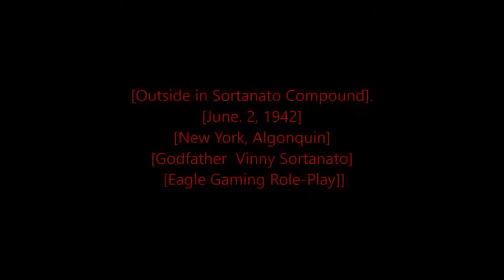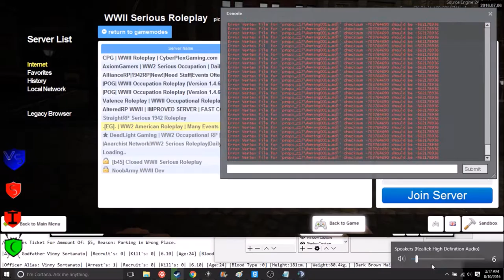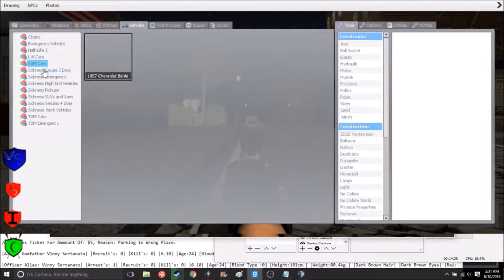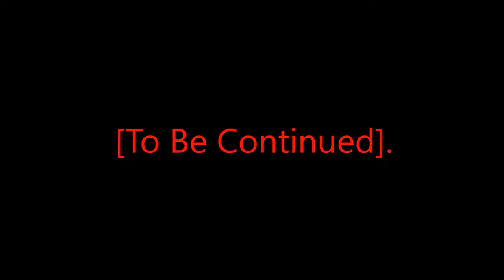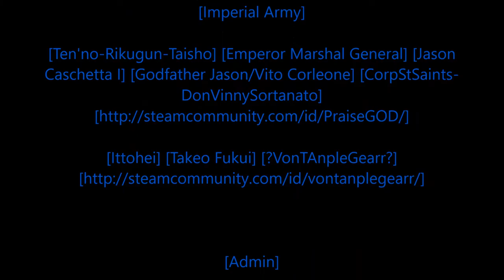Rastafari Exposed Garry's Mod Cosa Nostra Servers RP Mafia RP Sortanato Stories Episode 1 HD